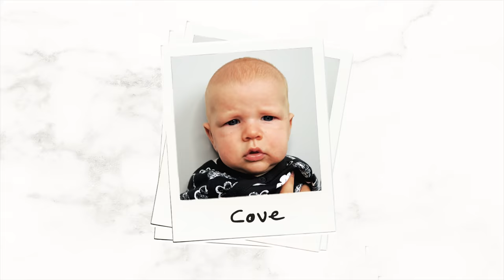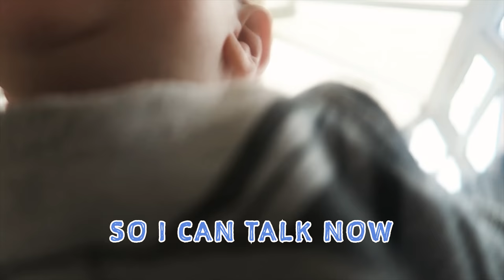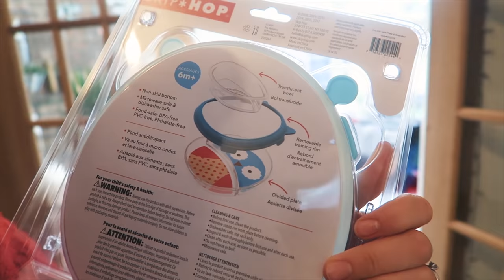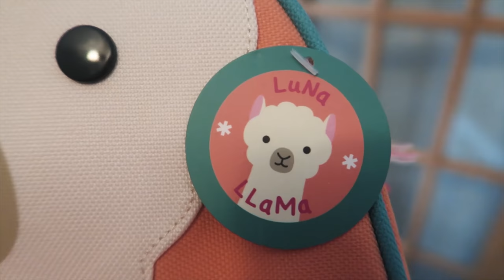she thought he was dead *not clickbait*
She genuinely thought that he was dead! She got such a fright! This was such a fun vlog to edit - I hope you like Cove's subtitles!

Thank you Skip Hop for the bags and kids plates!

Daniel, Bethany, River & Cove x
 BETHANY
DANIEL
WHAT WE USE
Sony a6500
Sigma 16mm f1.4 lens